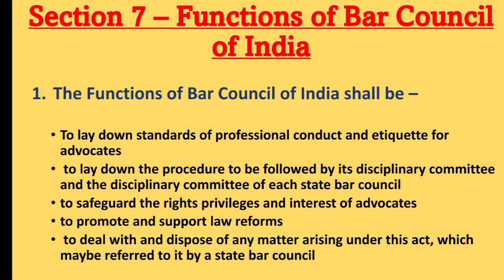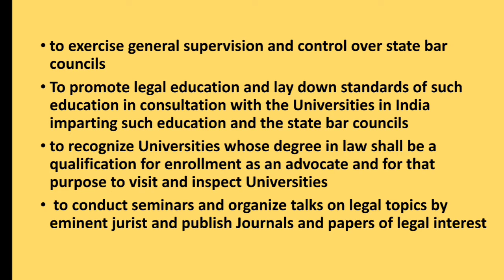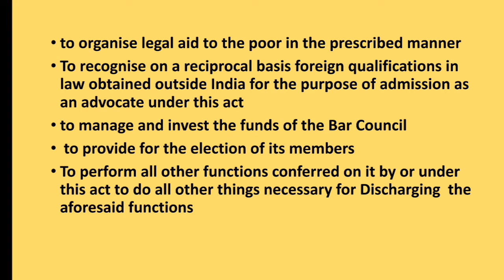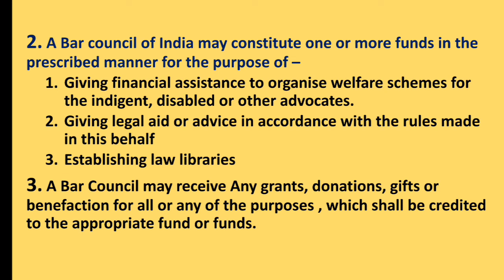Functions of Bar Council of India | Section 7 of Advocates act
Functions of Bar council of India
Section 7 of Advocates act